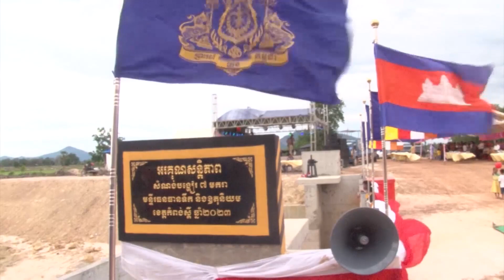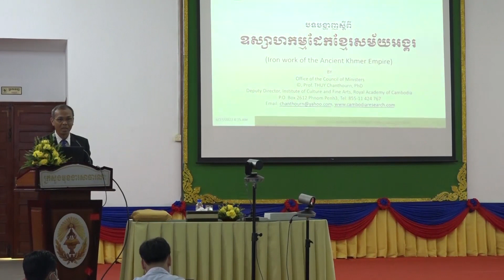ផ្សាយឡើងវិញ ៖ ព័ត៌មានជាតិ ម៉ោង ៣រសៀល ថ្ងៃទី២៧ ខែមិថុនា ឆ្នាំ២០២៣